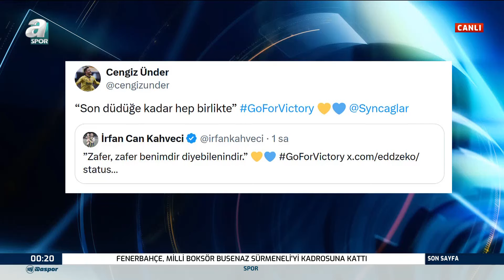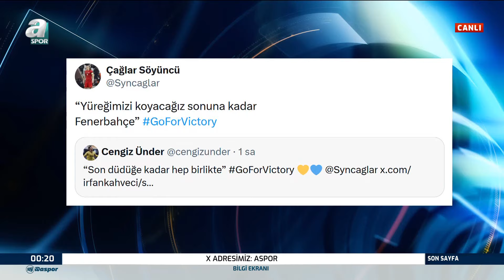Onur Özkan: "Fenerbahçe Şampiyon Olmak İstiyorsa Baskıyı Yenecek!" / A Spor / Son Sayfa / 17.02.2024